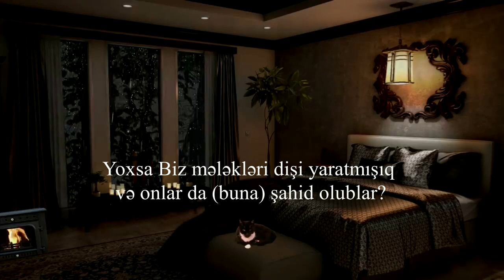əs-Saffat surəsi (149-182) Ahmed Khedr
37. əs-Saffat surəsi
"Səf-səf duranlar" surəsi, 182 ayə,

Məşhur qarilər:
İdris Abkar.
Saad Al Ghamdi
Mişari ar-Raşid
Feysal ar-Ruşud
Muhammad Al-Luhaidan
Abdul Həlim
İslam Subhi

 1. Fatihə surəsi 2. əl-Bəqərə surəsi 3. Ali-İmran surəsi 4. ən-Nisa surəsi
5. əl-Maidə surəsi 6. əl-Ənam surəsi 7. əl-Əraf surəsi 8. əl-Ənfal surəsi
9. ət-Tovbə surəsi 10. Yunus surəsi 11. Hud surəsi 12. Yusuf surəsi
13. ər-Rad surəsi 14. İbrahim surəsi 15. əl-Hicr surəsi 16. ən-Nəhl surəsi
17. əl-İsra surəsi 18. əl-Kəhf surəsi 19. Məryəm surəsi 20. Ta ha surəsi
21. əl-Ənbiya surəsi 22. əl-Həcc surəsi 23. əl-Muminun surəsi
24. ən-Nur surəsi 25. əl-Furqan surəsi 26. əş-Şuəra surəsi
27. ən-Nəml surəsi 28. əl-Qasas surəsi 29. əl-Ənkəbut surəsi
30. ər-Rum surəsi 31. Loğman surəsi 32. əs-Səcdə surəsi
33. əl-Əhzab surəsi 34. Səba surəsi
35. Fatir surəsi 36. Ya sin surəsi 37. əs-Saffat surəsi
38. Sad surəsi 39. əz-Zumər surəsi 40. Ğafir surəsi
41. Fussilət surəsi 42. əş-Şura surəsi 43. əz-Zuxruf surəsi
44. əd-Duxan surəsi 45. əl-Casiyə surəsi 46. əl-Əhqaf surəsi
47. Muhəmməd surəsi 48. əl-Fəth surəsi
49. əl-Hucurat surəsi 50. Qaf surəsi 51. əz-Zəriyət surəsi
52. ət-Tur surəsi 53. ən-Nəcm surəsi 54. əl-Qamər surəsi
55. ər-Rahmən surəsi 56. əl-Vaqiə surəsi 57. əl-Hədid surəsi
58. əl-Mucadilə surəsi 59. əl-Həşr surəsi 60. əl-Mumtəhənə surəsi
61. əs-Saff surəsi 62. əl-Cumuə surəsi 63. əl-Munafiqun surəsi
64. əl-Təğabun surəsi 65. ət-Talaq surəsi 66. ət-Təhrim surəsi
67. əl-Mulk surəsi 68. əl-Qaləm surəsi 69. əl-Həqqa surəsi
70. əl-Məaric surəsi 71. Nuh surəsi 72. əl-Cinn surəsi
73. əl-Muzzəmmil surəsi 74. əl-Muddəssir surəsi
75. əl-Qiyəmə surəsi76. əl-İnsan surəsi 77. əl-Mursəlat surəsi
78. ən-Nəbə surəsi 79. ən-Nəziət surəsi 80. Əbəsə surəsi
81. ət-Təkvir surəsi 82. əl-İnfitar surəsi 83. əl-Mutaffifin surəsi
84. əl-İnşiqaq surəsi 85. əl-Buruc surəsi 86. ət-Tariq surəsi
87. əl-Əla surəsi 88. əl-Ğaşiyə surəsi 89. əl-Fəcr surəsi 90. əl-Bələd surəsi
91. əş-Şəms surəsi 92. əl-Leyl surəsi 93. əd-Duha surəsi
94. əş-Şərh surəsi 95. ət-Tin surəsi 96. əl-Ələq surəsi
97. əl-Qadr surəsi 98. əl-Beyyinə surəsi 99. əz-Zəlzələ surəsi
100. əl-Adiyat surəsi 101. əl-Qariə surəsi 102. ət-Təkəsur surəsi
103. əl-Əsr surəsi 104. əl-Huməzə surəsi 105. əl-Fil surəsi
106. Qureyş surəsi 107. əl-Maun surəsi 108. əl-Kovsər surəsi
109. əl-Kəfirun surəsi 110. ən-Nəsr surəsi 111. əl-Məsəd surəsi
112. əl-İxlas surəsi 113. əl-Fələq surəsi 114. ən-Nəs surəsi